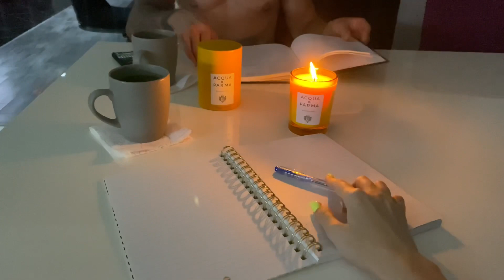Мы разводимся? | В конце видео - откровенно о нашей семейной психотерапии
Всем привет!
Те, кто следят за мною в моём Инстаграм @xeniasergakova уже знают, что последние недели нашу семью сильно штормило.

После нескольких эмоциональных взрывов мы решили обратиться к семейному психотерапевту.

Более подробно о случившемся и о том, как мы выходим из семейного конфликта смотрите в этом влоге.

Буду держать вас в курсе событий. Надеюсь, что моя откровенность поможет и вам найти выход, если вы застряли где-то в тупике.

Всем любви!❤️